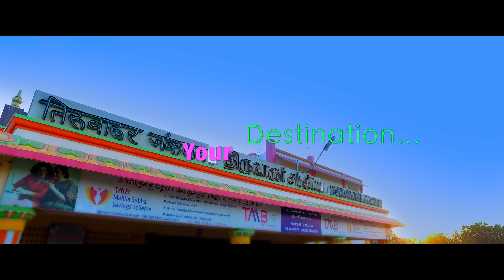Nethaji subash chandra bose college 1.30Ad